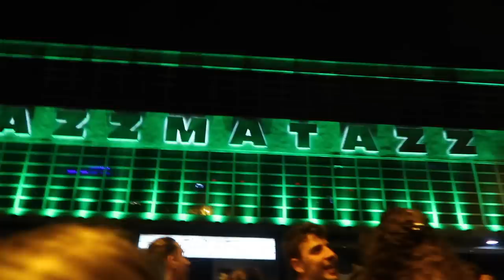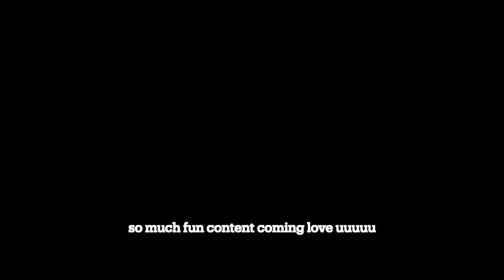EUROPE TRIP DIDN'T GO AS EXPECTED | Rachel Autenrieth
xx Rach